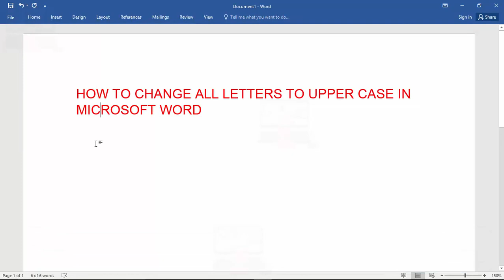How to change all letters to upper case and lower case in Microsoft Word